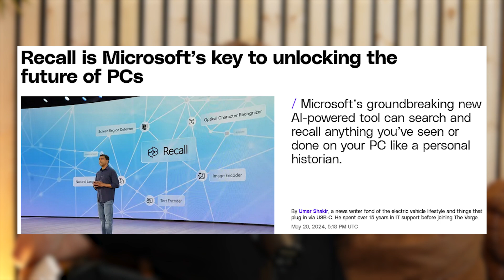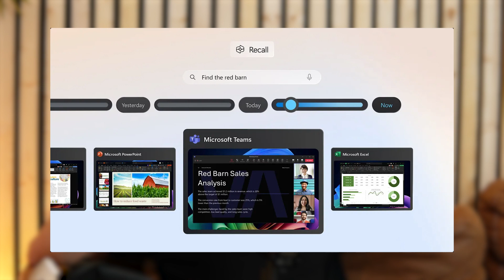Microsoft's Recall: The Future of PCs Unveiled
In this episode, we explore how Microsoft's innovative recall technology is set to revolutionize personal computing. Discover the potential impacts on both hardware and software, and what this means for the future of PCs.